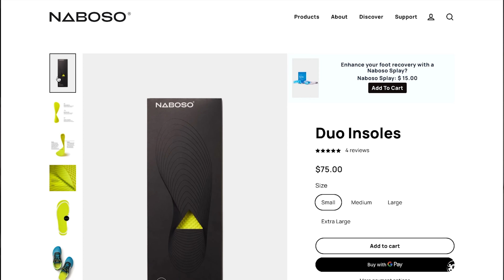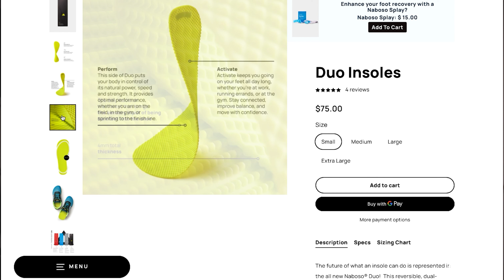The Keys to Small Group Training feat. Anthony J. Wall, MS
With the new year right around the corner, retooling your business ideas is always a good route for a fitness instructor. One of the most underutilized tools to grow your client list is small group training (SGT). In an SGT session, you can build community, create a fun environment for your clients, and showcase your knowledge in exercise programming. In episode 96 of the KIPS Podcast, we have returning guest Anthony J. Wall, MS. Anthony is the current Senior Director of Global Business Development at the American Council on Exercise (ACE), and in his role helps grow the education of ACE abroad through partnerships and conferences. In this episode, Anthony shares his experiences teaching SGT and provides insight into how fitness instructors can transition from personal training to small groups.

One of the best tips that Anthony expands on is how most people come to SGT for the community. Keeping this in mind can be challenging for fitness instructors because they want to progressively overload and create intense workouts, but most participants would benefit from any whole-body workout. Yes, programming and exercise selection are essential, but keep in mind creating consistency and enjoyment can be powerful outcomes that keep your clients returning for more sessions. If your clients are coming back and signing up for more sessions, that ultimately means that you are building your client list and getting more opportunities to grow other areas of your fitness business.